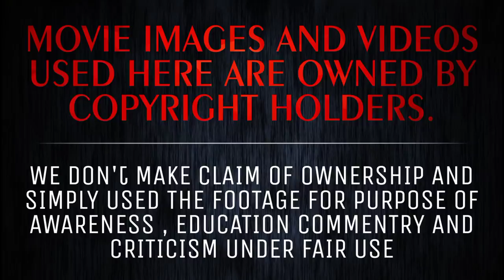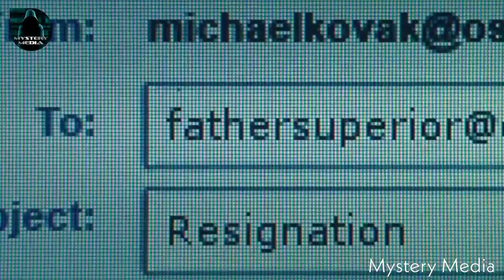"The Rite" Horror movie Explained in Kannada | Mystery Media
Credits

Movie

Genre: Mystery And Thriller, Horror

Original Language:English

Director: Mikael Håfström

Producer: Beau Flynn, Tripp Vinson

Writer: Michael Petroni

Release Date (Theaters): Jan 28, 2011  Wide

Runtime: 1h 54m

Production Co: Contrafilm

Sound Mix: SDDS, Dolby Digital, DTS